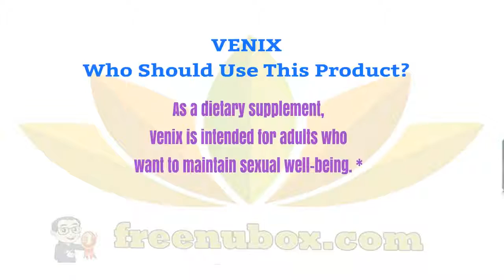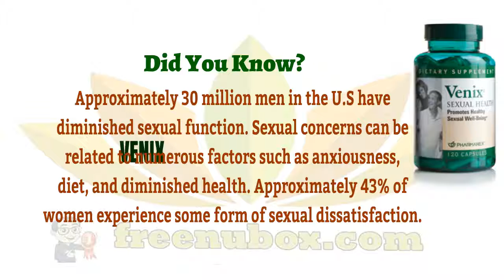🍎NuBox-NU SKIN VENIX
NU SKIN VENIX

Venix contains a unique blend of ingredients
to naturally promote normal sexual function,
boost circulation and enhance your intimate moments.